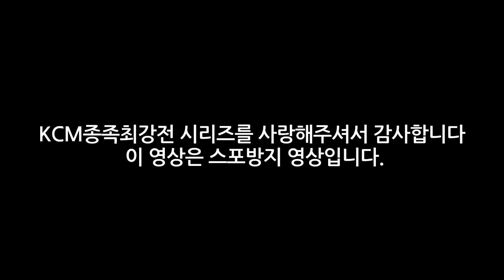스타[수내닭꼬치 KCM종족최강전2020, 시즌4, 3주차]7부(이영호 도재욱 김민철 임홍규 김성대 김지성 윤수철 정영재 원선재)